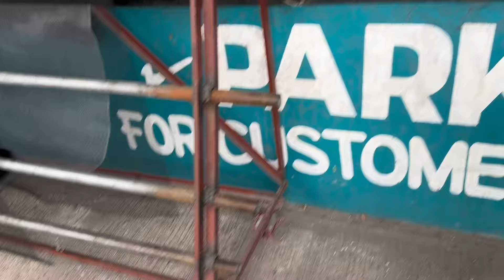Prepping for our Big Renovation!🇯🇲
Join us for a day in the life of our family prepping for our home renovation.